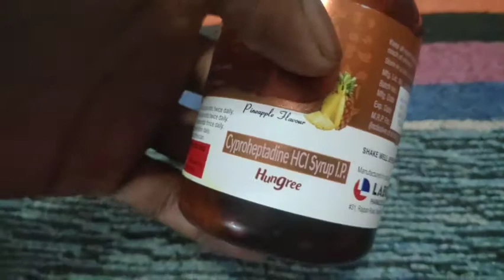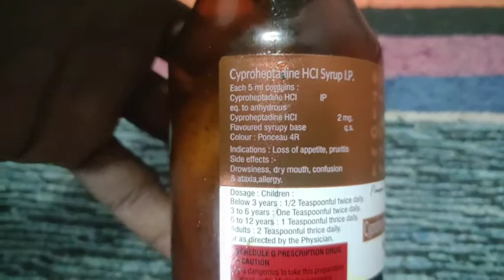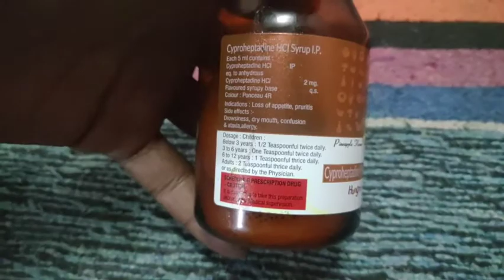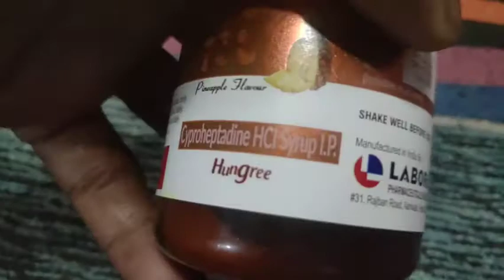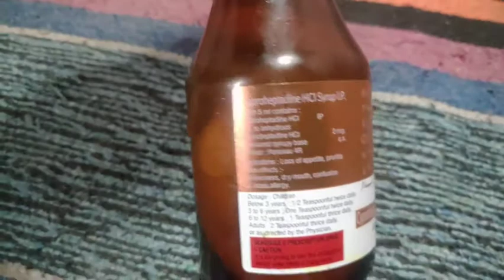Cyproheptadine syrup for hungry |भूख की सबसे बढ़िया दवा। syrup ciplectin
कमजोरी व भूख के लिए एक बहुत ही असरदार दवा